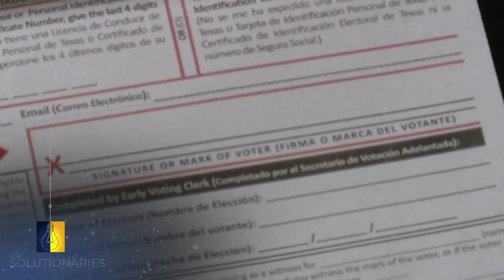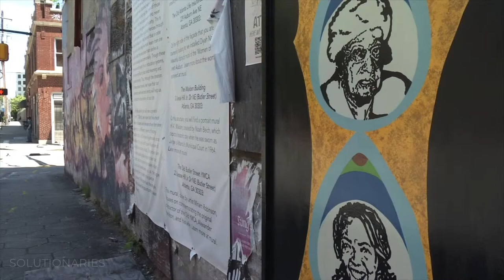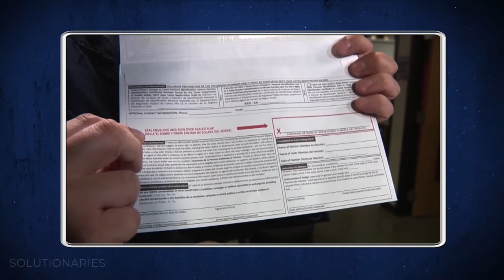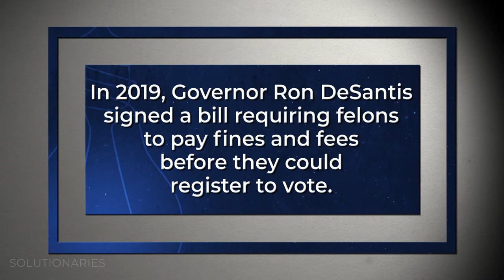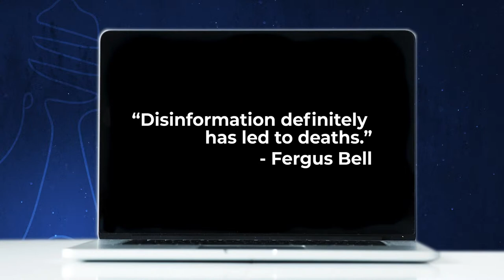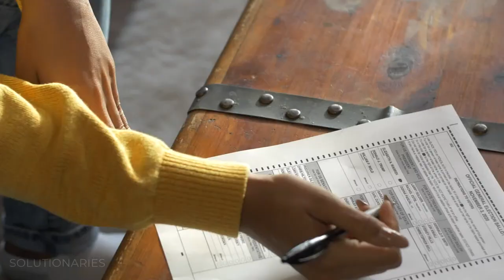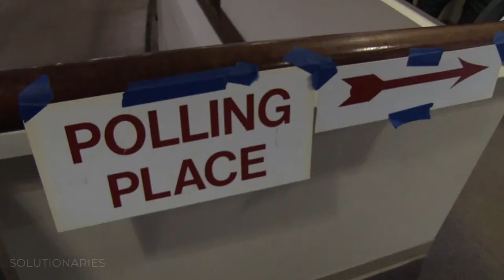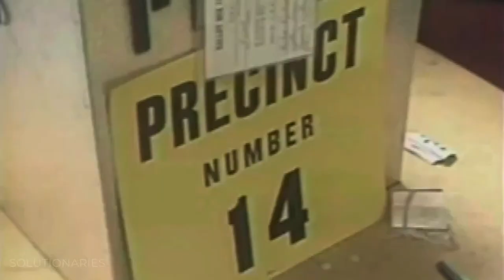Solutionaries: Vote of Confidence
Know your voter's rights!  In this episode of Solutionaries:

- How to make sure your ballot is counted
- Do those "I Voted" stickers have a purpose?
- What is Automatic Voter Registration? Is it available to me?
- Where should college students vote--at home or on campus?
- Can felons vote?

A lot to unpack! Join us for Solutionaries.

Solutionaries is a production of the news teams at Graham Media Group stations KPRC-Houston, WDIV-Detroit, KSAT-San Antonio, WKMG-Orlando, WJXT/WCWJ-Jacksonville and WSLS-Roanoke.  On Solutionaries, we're highlighting the creative thinkers and doers who are working to make the world a better place.